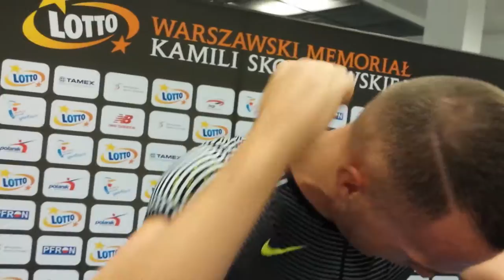Richard Kilty- wywiad po biegu na Memoriale Kamili Skolimowskiej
Wywiad z Richardem Kilty- halowym mistrzem świata w biegu na 60 m z 2014 roku. Rozmawiał Maciej Gach